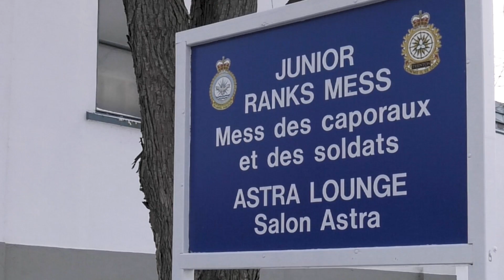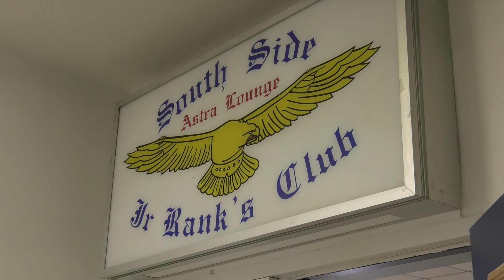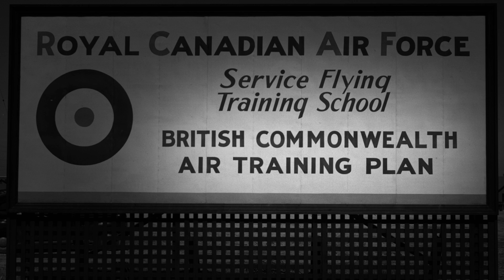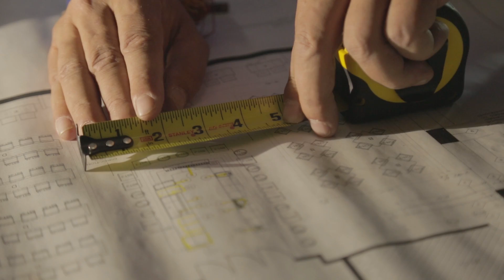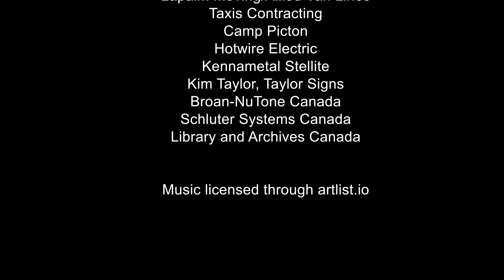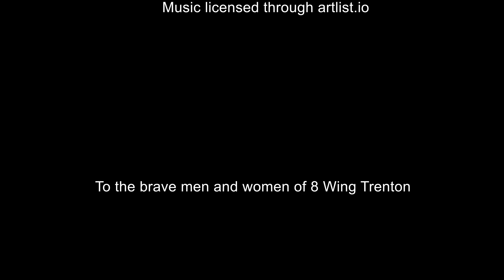Episode 1: Damon Bennett On Base - The builder, the Boss, and the Earl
When the commander of the biggest and busiest airforce base in Canada asks you to build him an All Ranks Pub you don't just say 'yes', you say 'Yes Sir'! It was an honour and privilege spending the better part of 2016 at CFB Trenton, learning about the history of the RCAF, getting a behind the scenes look at what happens at one of the busiest military bases in Canada, spending time with the men and women who serve there, and being able to say thank you to them for everything they do for our country, by building them an all ranks pub. We filmed the entire adventure from beginning to end and made it into a web series to share with everyone. In honour of Canada's 150th birthday, here is Episode 1! Happy Birthday Canada!